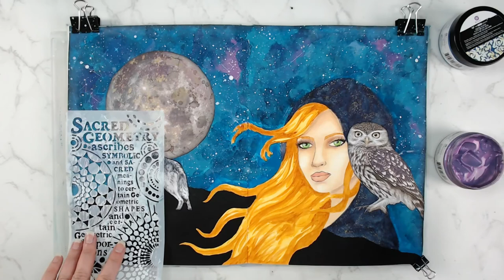Creating a mixed media page with Stamperia patterned paper Cosmos | Art journal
This video shows collaging in an art journal with patterned paper. The background is created by collaging with some celestial patterned paper by Colorbok and then some acrylic paint on top. I cut out a moon, wolf and owl from the Stamperia paper pad Cosmos. Enjoy the video!

*Supplies used listed below chapters*

"It is thought that January's full Moon came to be known as the Wolf Moon because wolves were more often heard howling at this time. It was traditionally believed that wolves howled due to hunger during winter but we know today that wolves howl for other reasons. Howling and other wolf vocalizations are generally used to define territory, locate pack members, reinforce social bonds, and coordinate hunting."

Chapters:
0:00 Intro
0:07 Watercoloring whimsical girl pt.2
7:00 Background - collaging
8:06 Background - painting
8:50 Stamperia paper Cosmos
9:48 Watercoloring whimsical girl pt.2
13:52 Background - black gesso mountain and stars
14:57 Assemble
16:15 Stenciling with Finnabair Icing paste
17:04 Finishing touches with gold pen

Supplies used:
PaperArtsy Fresco Finish Chalk Acrylics
     - Blue Lagoon, Captain Peacock and Inky Pool
    - Naples yellow, New gamboge, Burnt sienna, Quin.Rose and Indigo
Gold Uni-ball Signo gel pen
Distress archival ink - Black Soot
Liquitex white acrylic
Liquitex matte medium
Liquitex black gesso
Stamperia paper - Cosmos
Colorbok paper - Celestial
Prima Icing Paste
     - Mystic Turqouise
     - Amethyst Magic
Micron pen pin black
Prismacolor pencil crayons
Jane Davenport
       - large journal
       - palette pastels birthday suit